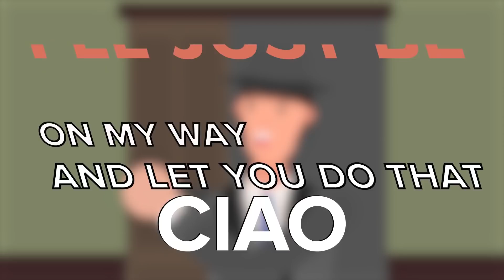SCP-1879 - Indoor Salesman (SCP Animation)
SCP-1879, also known as the Indoor Salesman, is a phenomenon that manifests in homes throughout Washington. Subjects will hear persistent knocking from the interior doors of their homes and the knocking doesn't stop until the door is opened. A man who claims to be a salesman will emerge from the door and try to pitch a bizarre product to the subject whose home he's just invaded. But be careful, because the price you'll pay for these products may not be what you expect...

SCP 1879 is a Keter Class Anomaly

SCP-1879 - Indoor Salesman (SCP Animation) is based on "SCP-1879" by azzleflux